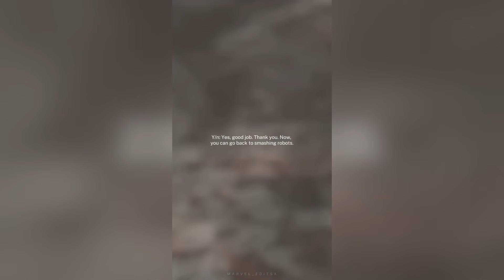Natasha Romanoff x Y/n (Season 2, Part 4)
New format with the new update!!

• KEYWORDS •
Natasha Romanoff
Steve Rogers
Thor
Ironman
Tony Stark
Clint Barton
Bruce Banner
Marvel
Pov
Pov Series
Age of Ultron
AOU
Marvel
MCU
Movie
Pietro
Pietro Maximoff
Wanda
Wanda Maximoff
Scarlet Witch
Ultron

• CREDITS •
Song:
- “You” by Ari Abdul
Movie Clips:
- “Avengers: Age of Ultron”
- “Avengers: Age of Ultron” Deleted Scenes
Software:
- CapCut